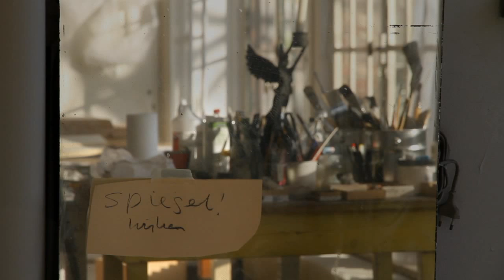Cathalijn Wouters: impression from her studio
The human figure is central to the work of Cathalijn Wouters (1955), a graduate of St. Justus Academy in Breda.  Even in her abstract work, the absence of the figure seems to leave a memory behind.